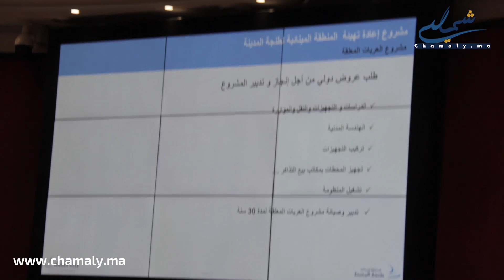مدير شركة تهيئة ميناء طنجة المدينة يكشف عن تفاصيل مشكل "المشروع الإماراتي" و"تيلفيريك طنجة"